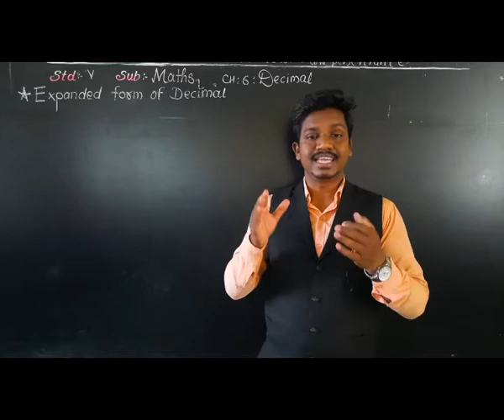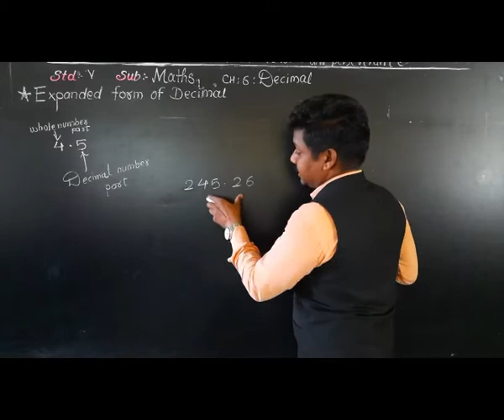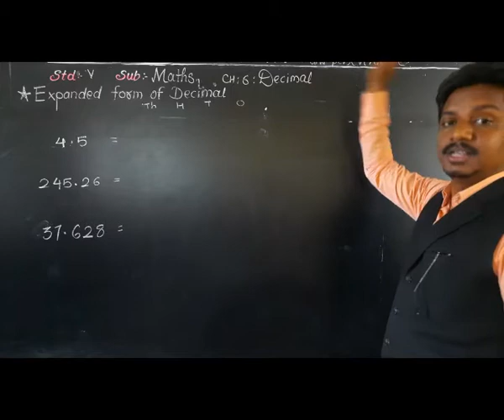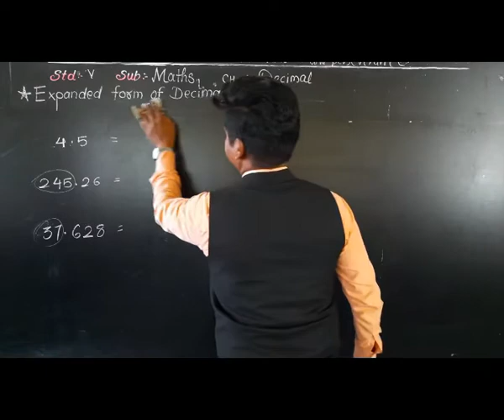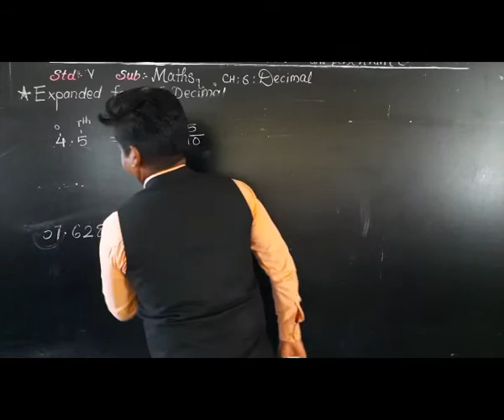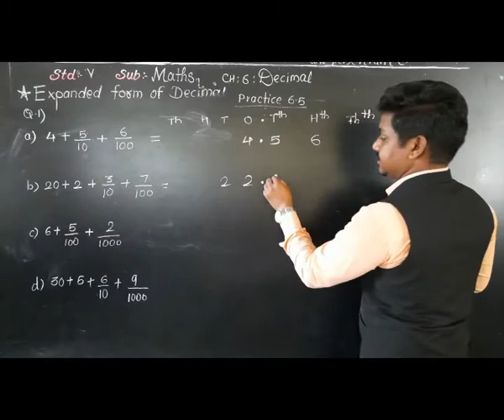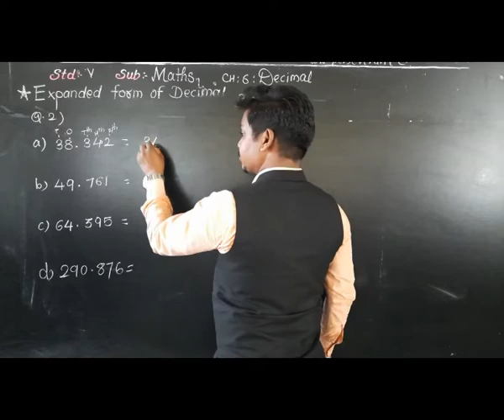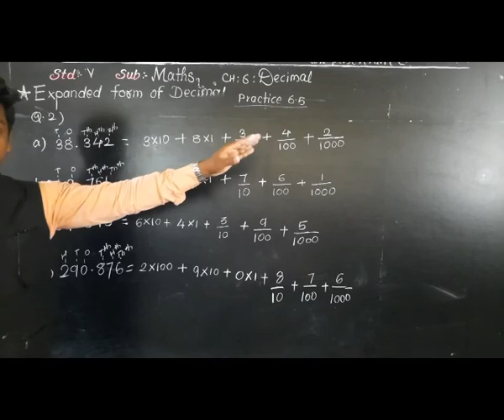Class-V :Maths :Practice-6.5